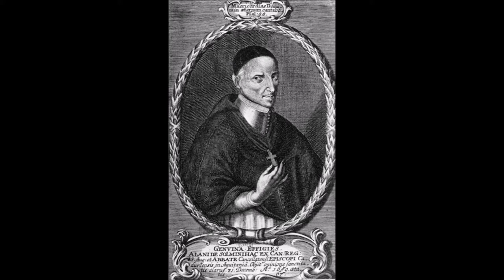Pope St. Sylvester, Blessed Giuseppina Nicoli & Blessed Alan de Solminihac (31 December)